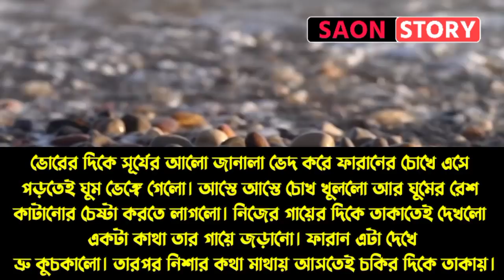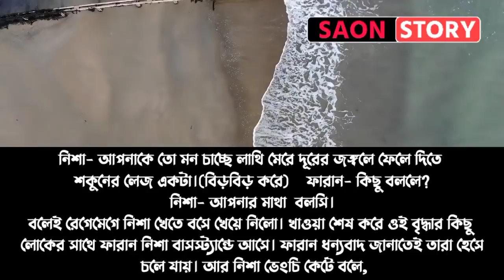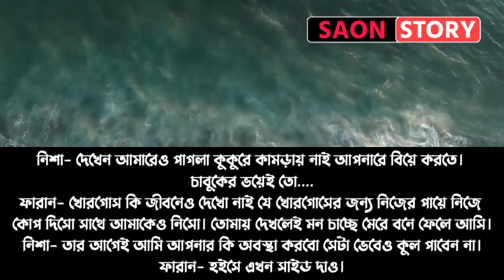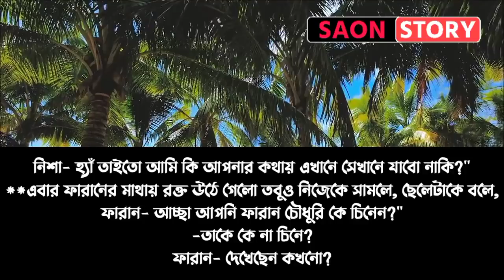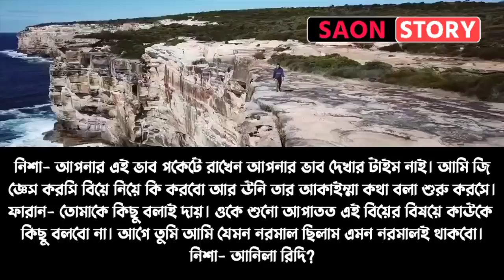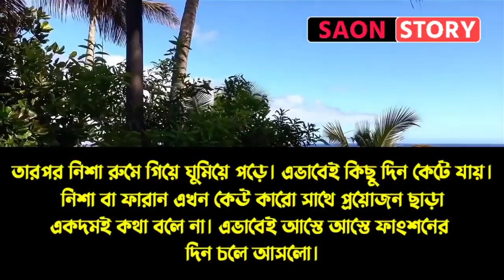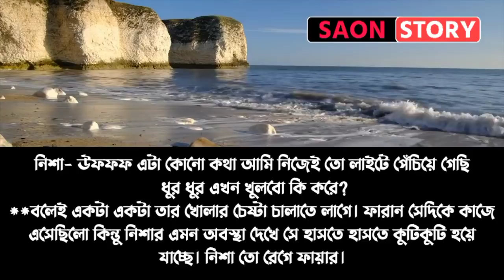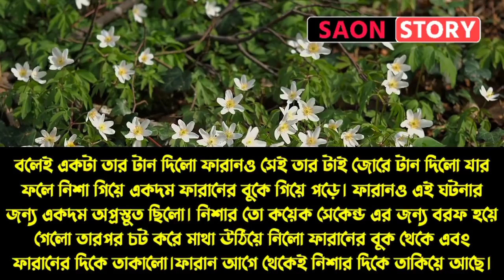মিঃ সাইকো লাভার || সিজন-২ || পর্ব ৪ || A Romantic Love Story || Ft: Sajid, Sova || Saon Story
◆ Voice: Sajid, Sova, Ashik, Saon, Sumiya
◆ Script: Collected {Modify by Saon }

♥ SAON STORY ♥